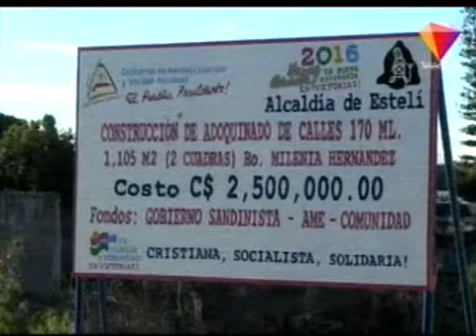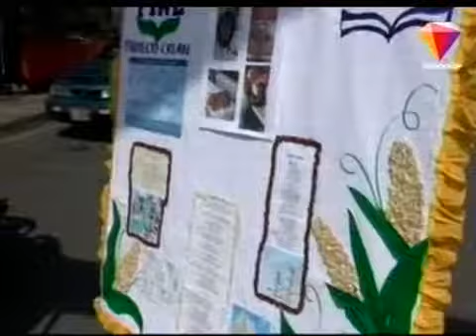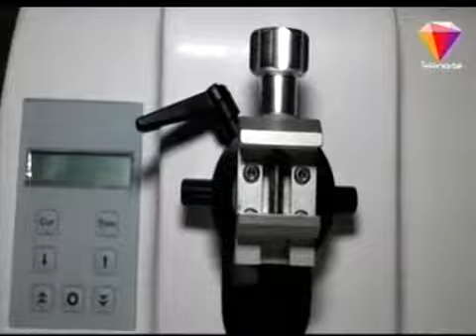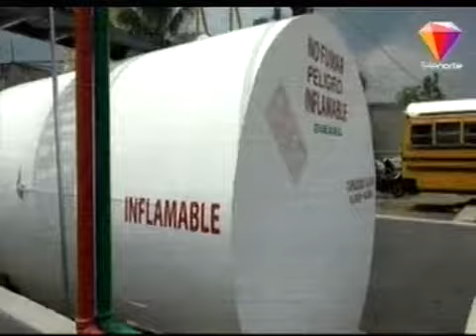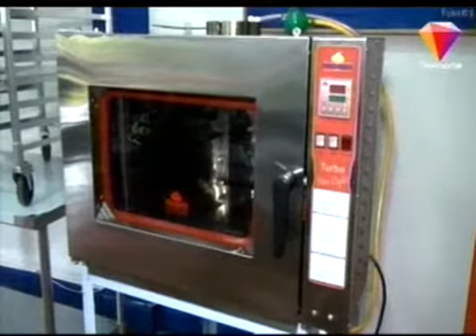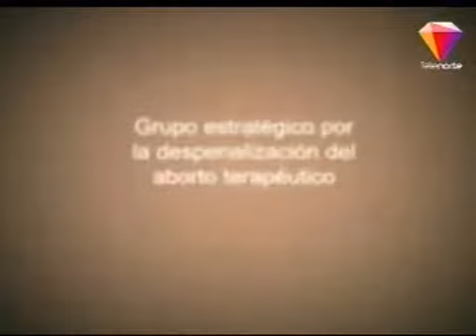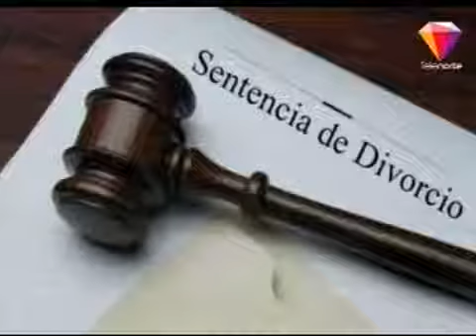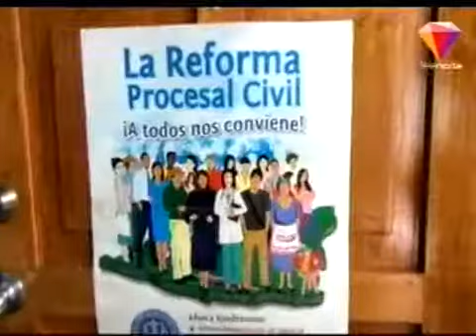Resumen semanal de noticias de Esteli 21/5//2017